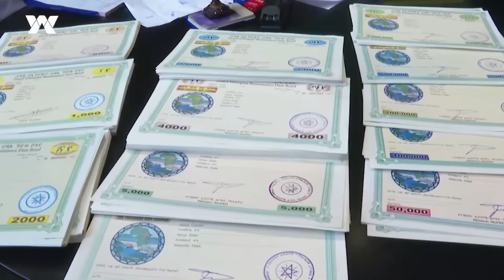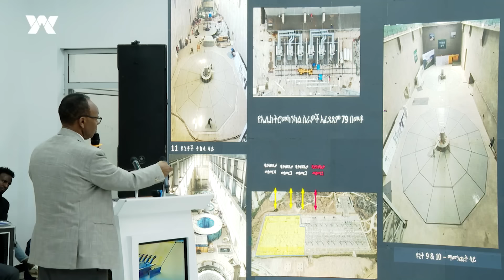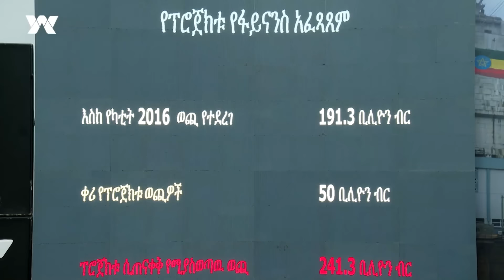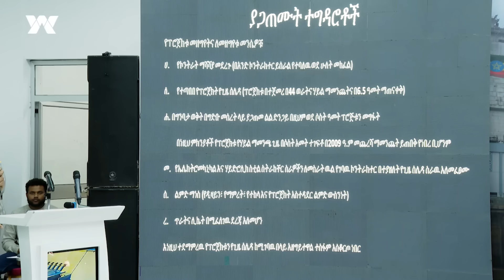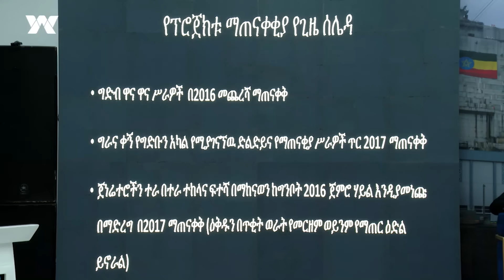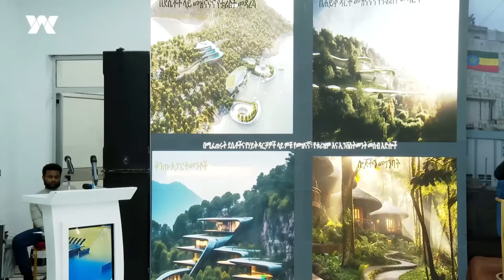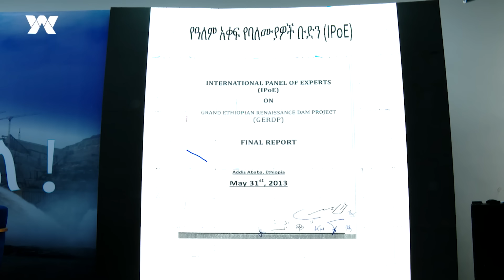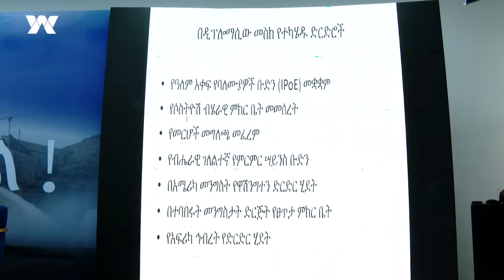የታላቁ የኢትዮጵያ ሕዳሴ ግድብ 13ኛ ዓመት ክብረ በዓል